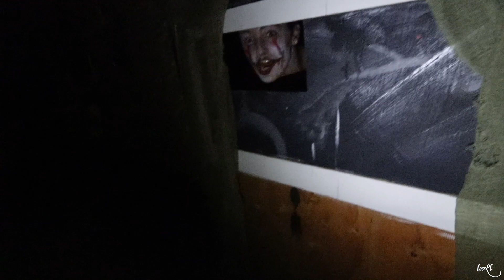THIS IS HIS WORST FEAR......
I try to post about once a week, more when i can!

Equipment i use:
CAM:Canon 80D
LENS: 10-22
Dji Phantom 3
GOPRO HERO 4
Rode Mic Pro